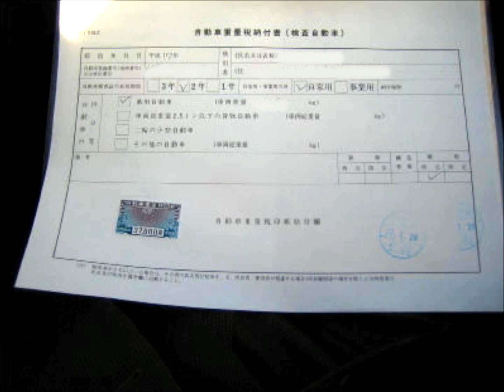慶応通信をつぶせ！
何が拡大だ。いつものやり方で申し訳ないけど。